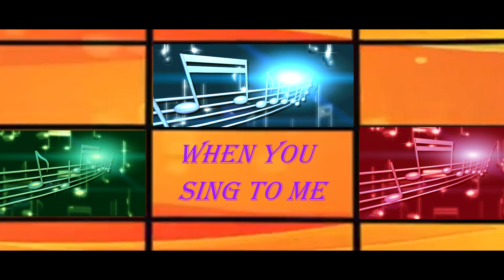Marc Anthony - You Sang to Me - Nancy Marie - Carl Holsher with lyrics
Hello to all, My husband and I singing this latino ballet, by Marc Anthony for our 47th wedding anniversary ..
""You Sang to Me" is a song recorded by American singer Marc Anthony for his self-titled fourth studio album (1999). Cory Rooney produced the recording and co-wrote the song with Anthony.
 "You Sang to Me" is a mid-tempo, pop and romantic ballad that includes elements of Latin, R&B, and adult contemporary genres whose lyrics are about a man who lets his life partner walk away although he is in a relationship with another person. Anthony also recorded a Spanish-language version of the song titled "Muy Dentro de Mí", which has additional lyrical contributions by Roberto Blades and Gaitanes.  Video produced in our home studio...
Music critics gave "You Sang to Me" a positive reception upon its release, praising Anthony's vocals and the song's arrangements. Anthony received several accolades, including a Grammy nomination for Best Male Pop Vocal Performance in 2001. The song reached number one on the American and Canadian adult contemporary charts, and the top 10 of the Billboard Hot 100 in the United States. It also peaked within the top 10 in Austria, Belgium (Flanders region), the Netherlands, New Zealand, and Norway. It was certified gold in Austria, Norway, and Sweden. "Muy Dentro de Mí" topped the US Billboard Hot Latin Songs and Tropical Airplay charts.